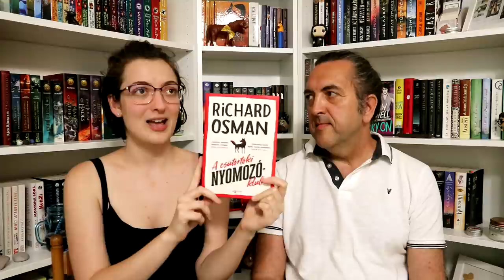Közös könyvértékelés feat. Apa | 2021 #2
Lori Gottlieb: Akarsz ​beszélni róla?

0:00 Intro
1:20 A fák titkos élete
4:32 Grisa trilógia
7:31 A csütörtöki nyomozóklub
10:21 A vezércsel
12:25 Nemes teremtmények
14:51 Csingiz kalandjai a Nappal
16:17 Léggömbök a magasban
18:00 A zapumai kóbor villamos
19:08 Akarsz beszélni róla?
20:15 Melchior, a patikárius
23:24 Ház az égszínkék tengernél
25:22 Nagy folyók haragja - A Ladann könyve
31:52 Outro